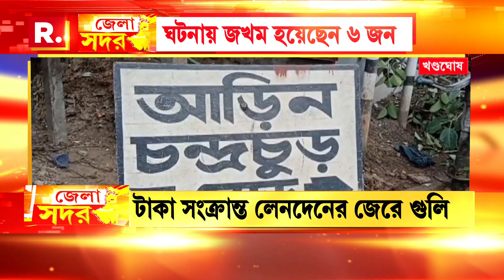আজও জেলায় জেলায় চলেছে গুলি। নদিয়ার নাকাশিপাড়ার ঘটনায় জখম উভয়পক্ষের ৬ জন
West Bengal News | বিস্ফোরণ-গুলি কি এরাজ্য রোজনামচা হয়ে দাঁড়িয়েছে? আজও জেলায় জেলায় চলেছে গুলি। নদিয়ার নাকাশিপাড়ার ঘটনায় জখম উভয়পক্ষের ৬ জন

‘জেলা সদর’

রিপাবলিক স্বাধীন।
রিপাবলিক নির্ভীক।
আপনিই রিপাবলিক।